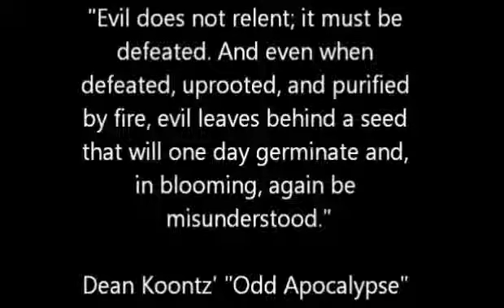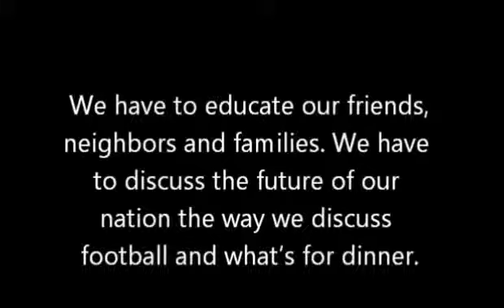Allen West on Obama's Arrogant Marxist Ideology